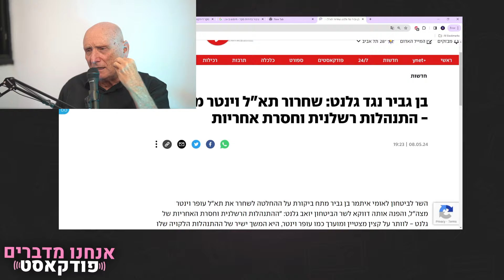אלוף בריק זועק! "עופר וינטר המפקד הקרבי הכי טוב שהיה לנו, יכל למנוע את המלחמה בעזה!"